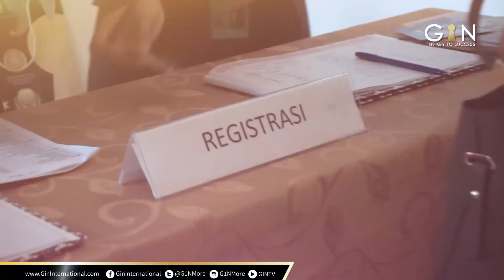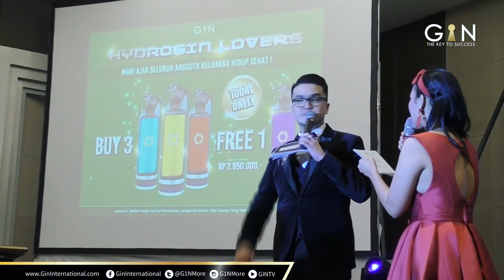Kemilau bertabur Bintang di GIN 3rd Anniversary and Night of Honor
Halo Salam Sukses kepada para GINBOSS dimanapun anda berada, kali ini kami akan menyuguhkan kepada anda yaitu Anniversary ke 3 GIN International dalam mendulang kesuksesan sebagai perusahaan Network Marketing yang terbaik di Indonesia, serta penganugerahan insan-insan berprestasi yang sangat luar biasa selama di tahun 2018. Anda pasti penasaran bukan bagaimana pesta penghelatan yang bertabur bintang ini

Mari kita saksikan bersama !!!

Ingat selalu untuk berikan LIKE bila anda menyukai video ini